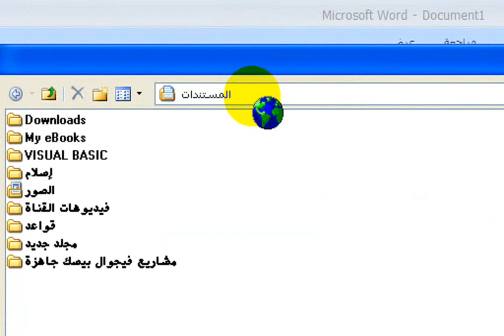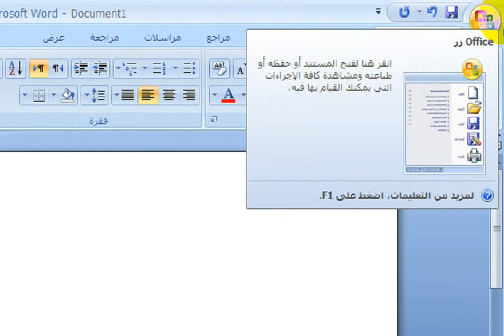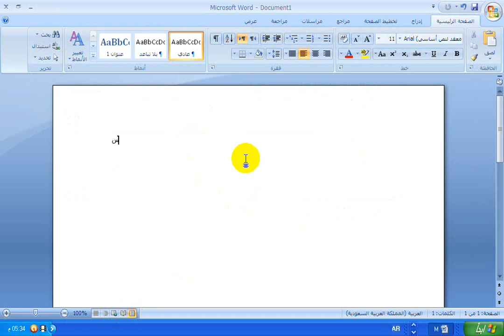طريقة تغيير المكان الإفتراضي لحفظ ملقات الوورد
سأقدم لكم في هذا الفيديو شرح طريقة تغيير المكان الإفتراضي لحفظ ملفات الوورد .